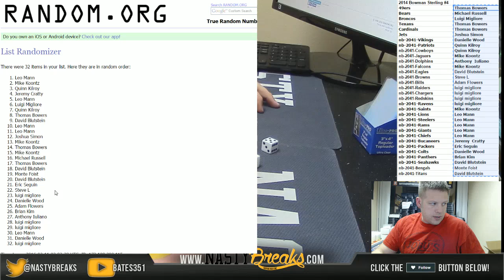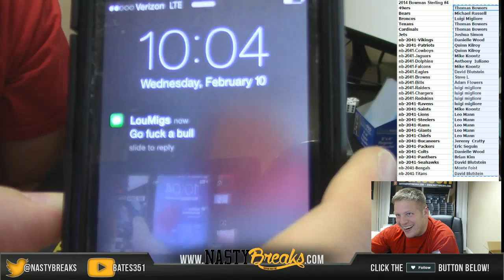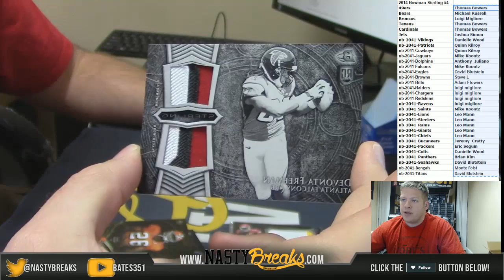2 10 16 2014 Bowman Sterling Football 2 Box PYT #5